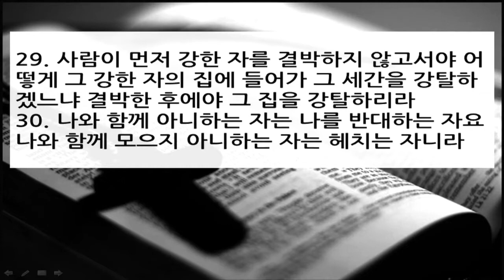위대한 말씀(44) | 성령 대 바알세불 | 마 12:22~30, 눅 11:14~23| 이찬규 목사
성령 대 바알세불  (마 12:22~30, 눅 11:14~23)
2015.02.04